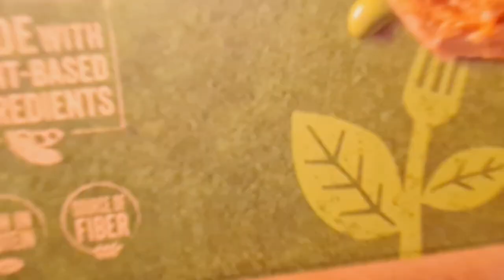Weekly Vlog Wednesday 🌻 New Bookshelves for Our New Home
We're back, and so much has happened! Giving a little bit of an update, and also taking you on the journey of changing out our bookshelves in our new home😄

Until next time lovelies, TOODLES!!